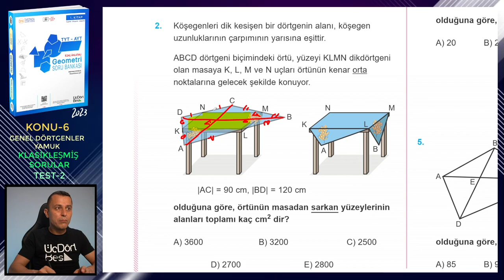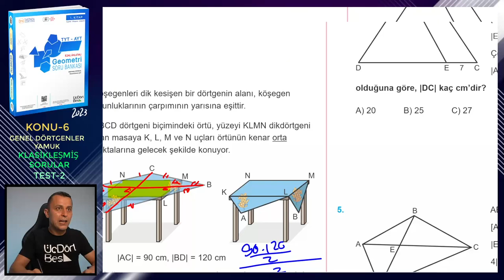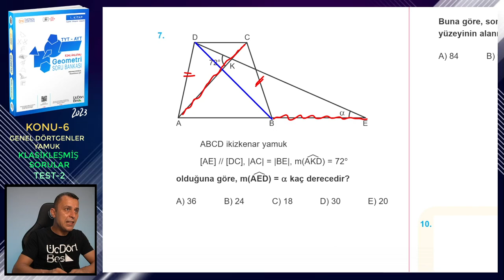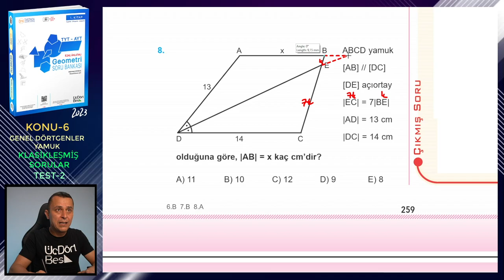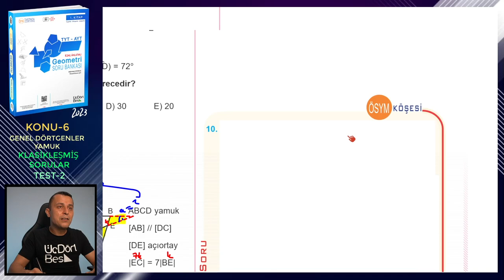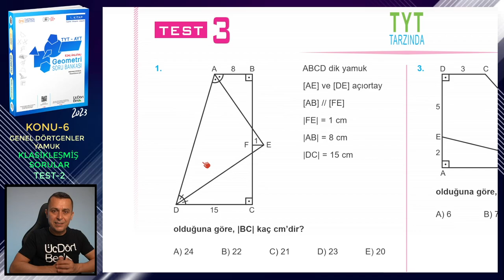TEST-2 | KLASİKLEŞMİŞ SORULAR | GENEL DÖRTGENLER-YAMUK | ÜçDörtBeş GEOMETRİ SORU BANKASI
Üç Dört Beş Geometri Soru Bankası (1. kitap) kitabındaki (2023 basım) Genel Dörtgenler ve Yamuk konusundaki Klasikleşmiş Sorular testlerindeki Test-2'nin çözümü